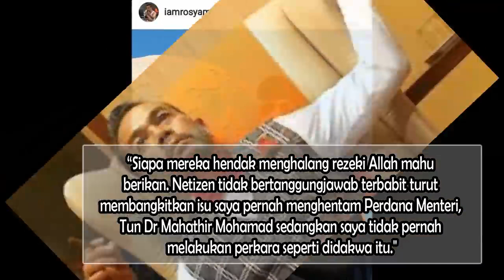Saya Kecewa Bangsa Melayu Percaya Saya Kecam Tun M Datuk Rosyam Nor